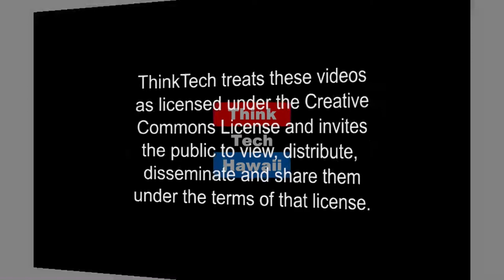The Cyber Underground - The US Government Wants To See Your Encrypted Data!!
Dep. Attorney General Rod Rosenstein issued a warning in a speech Tuesday, in Annapolis, MD. implying his department intends to take a more aggressive approach to acquire access to encrypted information form technology companies, crying about public safety over privacy. The Trump administration has also subpoenaed DreamHost to hand over 1.3 mil. IP addresses of users that used the website disruptj20.org. IP addresses could allow the government to find physical addresses. This could be Trump attempting to scare and silence people exercising their first amendment rights!Takeaway:  Will the Trump administration be successful in enacting policies that allow the US Government to have a built-in back door to all encrypted data? Will Trump silence protesters on the Internet.